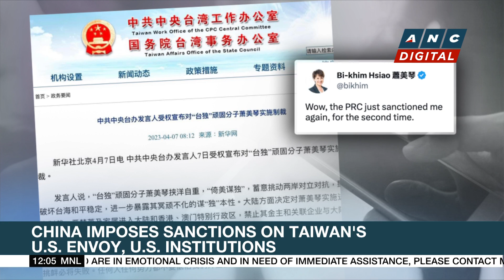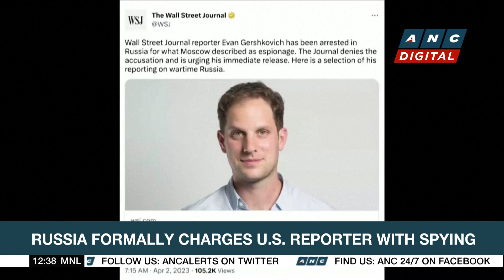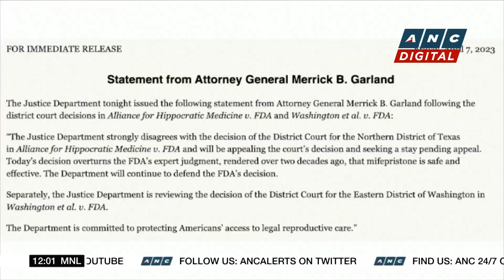Preliminary hearing for hate attack against Filipino family begins | ANC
Dateline Philippines: Here are the news making waves abroad on Dateline Philippines.